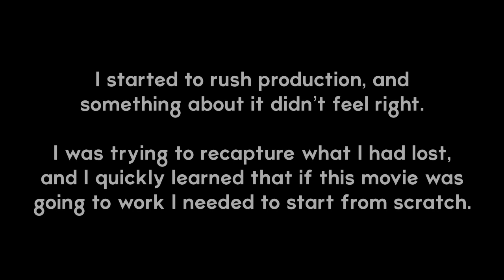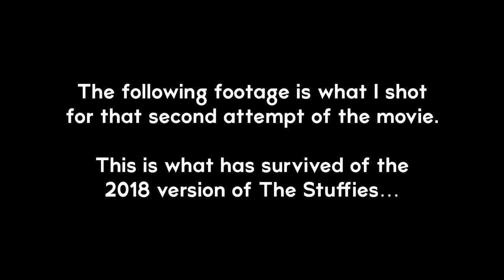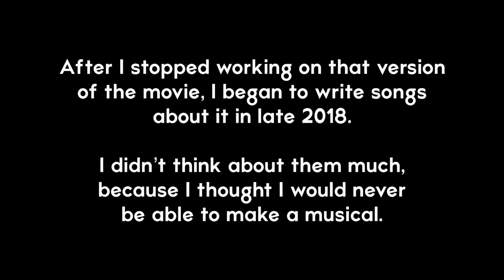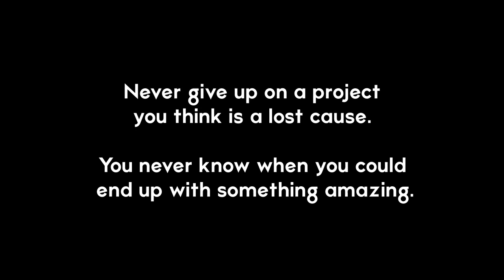Daniel Movies Canceled | Episode 3 “The Stuffies (2018 Version)”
Let’s take a look at the history and original footage of The Stuffies that was never released.